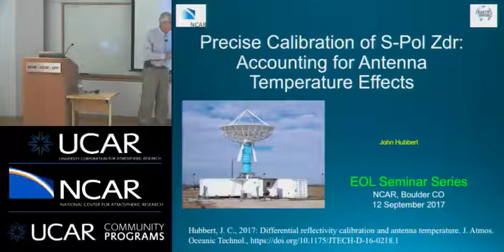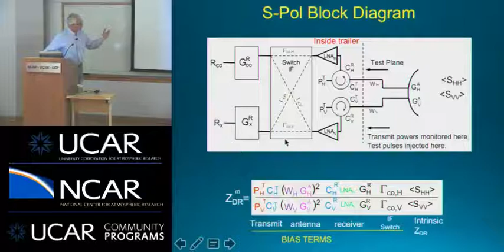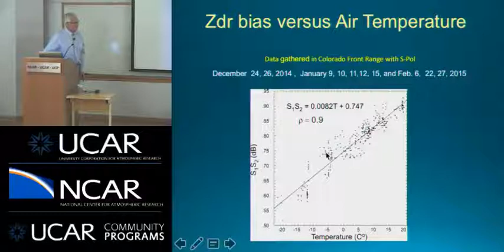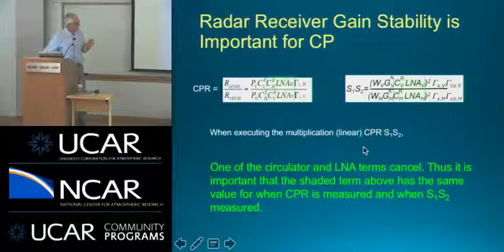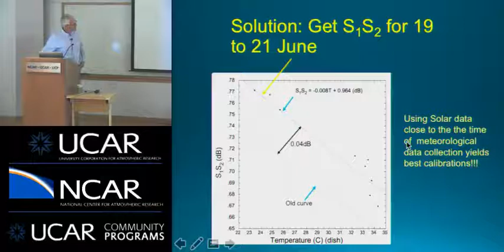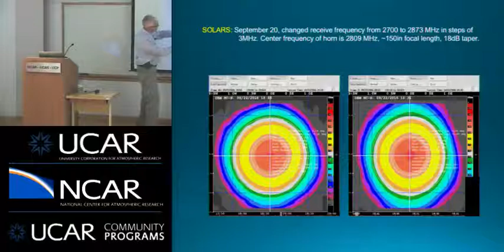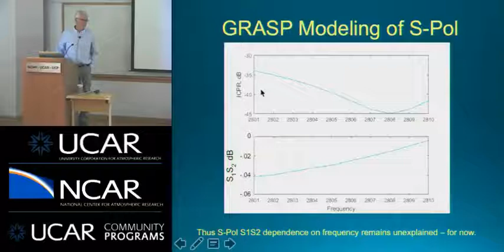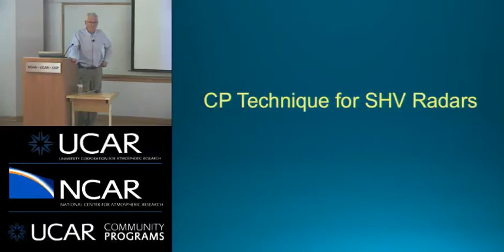Dr. John Hubbert - 09/12/17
TITLE: Precise Calibration of S-Pol Zdr: Accounting for Antenna Temperature Effects

SPEAKER: Dr. John Hubbert, NCAR’s Earth Observing Laboratory

ABSTRACT

Even though Zdr (differential reflectivity) was first introduced to the radar meteorology community more than 40 years ago by Seliga and Bringi (1976), the calibration of Zdr continues to be a topic of research, an issue for most radars, and a quantity whose temporal stability is poorly documented and inadequately understood. In this talk temporal Zdr bias variations are investigated using the NCAR's S-band polarimetric radar (S-Pol) solar scan data collected over extended time periods. The measurements reveal a high linear correlation between the ambient temperature at the radar and Zdr. Using the solar measurements and the ratio of crosspolar powers, the components of the radar that cause the variation of the Zdr bias are identified. It is shown that the thermal expansion of the antenna is the primary cause of the Zdr bias variation. The crosspolar power (CP) technique is used for calibration of Zdr for PECAN (Plains Elevated Convection at Night) data. A technique to mitigate the Zdr bias caused by temperature variations is given. The Zdr bias from the CP technique is compared to vertical pointing Zdr bias calculations and the uncertainty of the Zdr bias estimates are given. It is also shown how the CP technique can be applied to simultaneous H and V transmit radars.